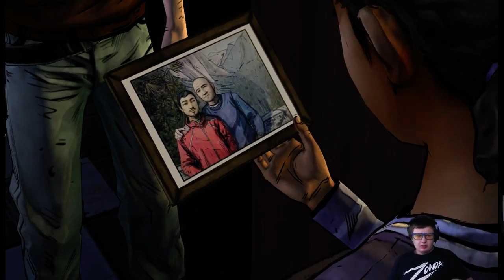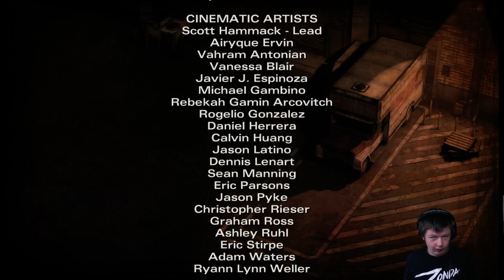The Walking Dead Season 2: Ep 3 FULL LIVE PLAYTHROUGH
Instagram: Gam3rs4Life/ Ben Honeyman (Both same account)

Amazon Wishlist